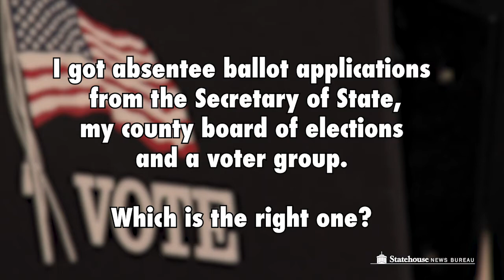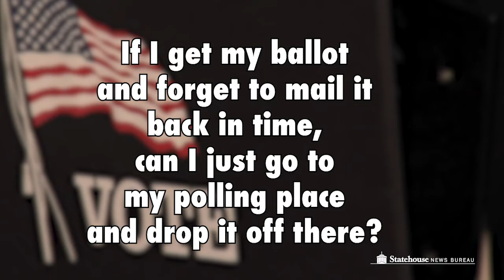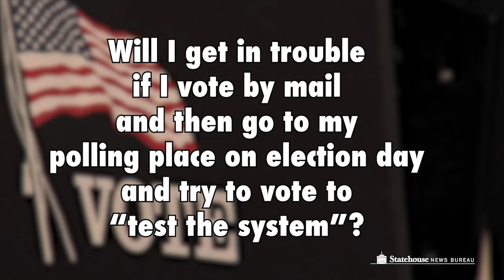VOTER Q AND A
We checked with voting experts to answer some of your most asked questions.